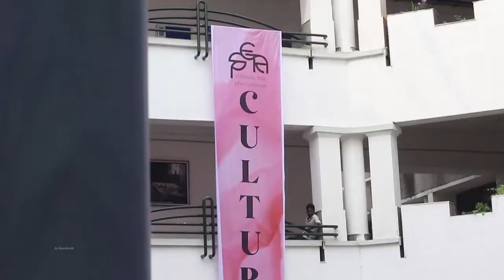SPECTRA 2022 AFTER MOVIE MGMCRI - Pondicherry